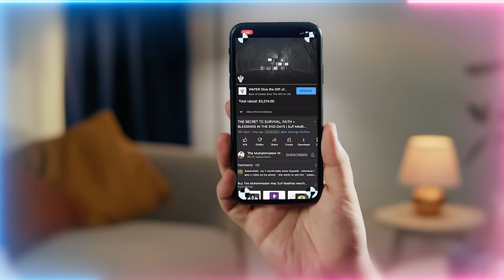The Secret To Protection From the Difficulties of the Grave | Sufi Meditation Center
Learn This Secret Whilst Alive! The Secret to Safety from Punishment of the Grave

Video Chapters :
00:00 Reality of the first 10 days, second 10 days and last 10 days of Ramadan
03:53 The Knowledge and Actions stop when you enter the grave, what you brought is what you'll have
05:23 The presence of Prophet ﷺ is what extinguishes the fires of difficulty within the grave
6:32 How the shaykhs experience within the grave Prophet ﷺ saving them
08:12 Allah (AJ) wants us to know only because of Prophet ﷺ the punishment is being stopped
08:34 Why the Great Shaykhs took a path of humility and taught people to rely upon Prophet’s ﷺ love
11:05 Islam is the shining star in the darkness of the last days
13:54 The grey will vanish! Those devoid of Allah (AJ), satan is hiding there
17:17 The love of Prophet ﷺ is a light which fights to establish Allah’s (AJ) flag within you
19:17 Make your intention to follow the sunnah (traditions of Prophet ﷺ) out of love, not fear of punishment

Recorded : 20230413